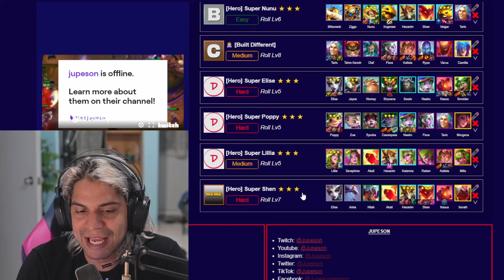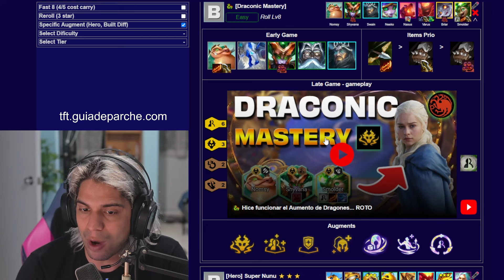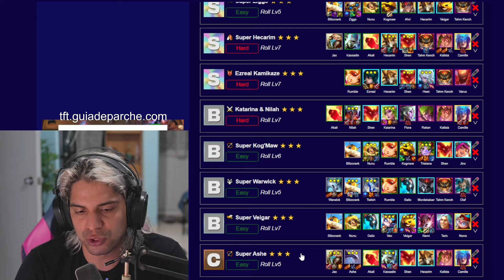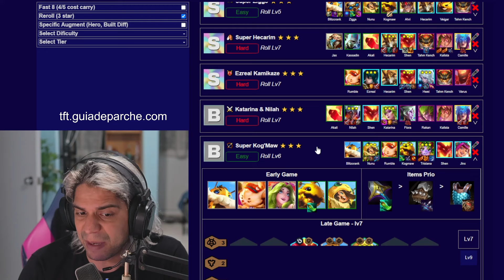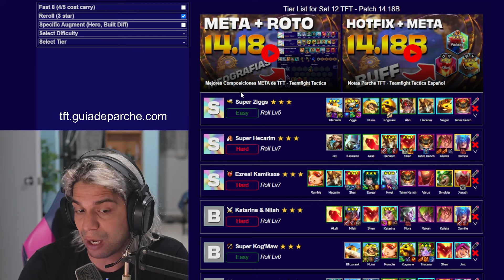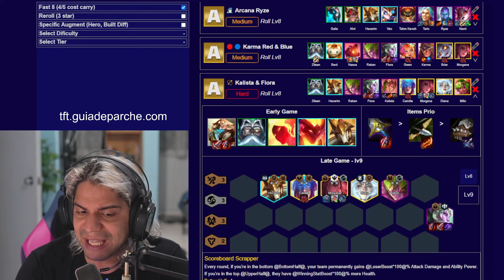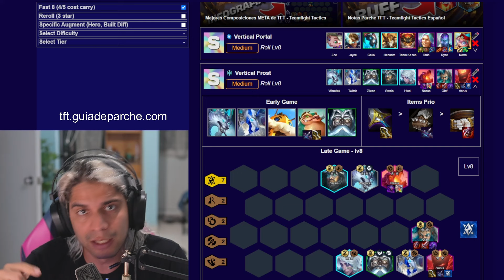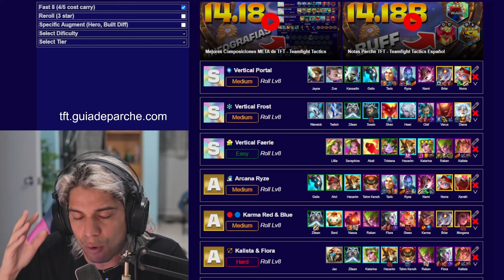⭐ Mejores Composiciones META TFT 14.18B *FULL TIER LIST*